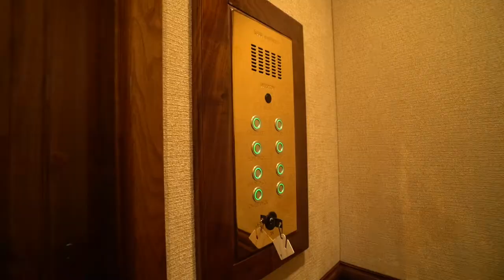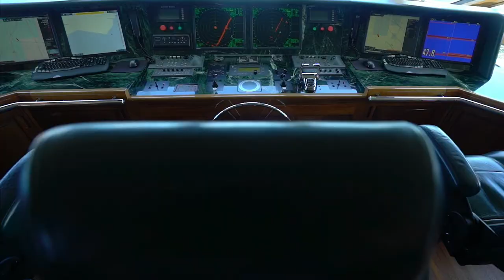157' Christensen Yacht TOP FIVE SOLD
TOP FIVE has been sold.